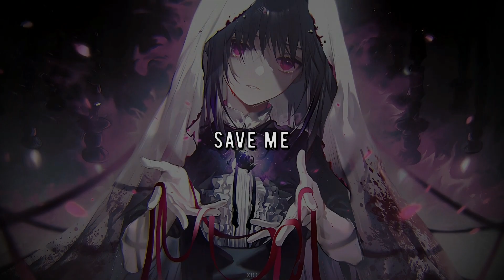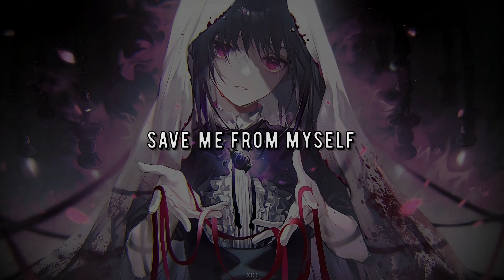Save Me | HYFY - (Lyrics)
Lyrics:
'Cause even though it feels so wrong
I know we were right all along
And even when I sing this song
But here we are side to side
Loving my body so right
You got me out of my mind

Trip and I slip and I fall out of time
Fall out of time, fall out of time

I really need your help
I don't really want to wonder
If I'm really going under

When I met you, I thought that they would
Write stories about the love we found
But you let me down

Save me from my...